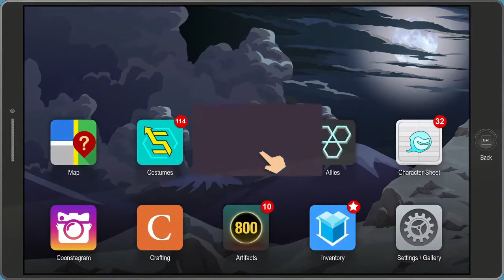Giant Mutant Cousin Kyle and Christmas Critters Diabolic No Damage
0:00 Cousin Kyle
7:39 Christmas Critters

I just lumped these two together since they both aren't the big showy final two bosses.

Cousin Kyle is simple taunt AI abuse and heavy damage with hemorrhage, and Christmas Critter's is a lot simpler a fight than it seems, when you break down the characters into simple archetypes, it's just two snipers, a medic, two swarmers and Beary. Beary can be chain confused or just slowed and thrown in a corner, swarmers are easy enough to deal with and anthing with one movement shouldn't be hitting us.